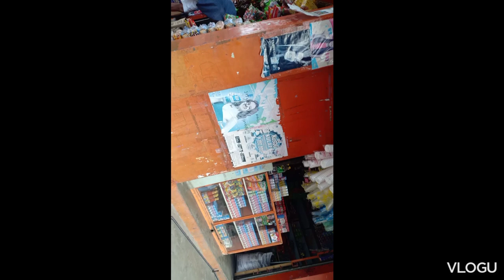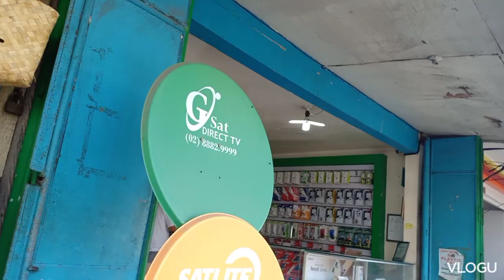ganito buhay pag lagi magmamadali sa sobrang busy ,panoorin niyo video na to,